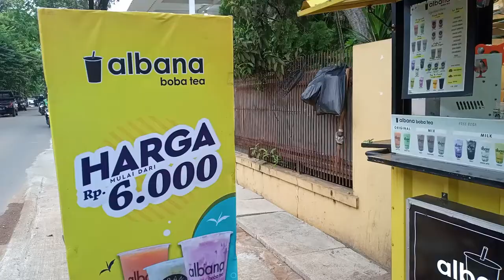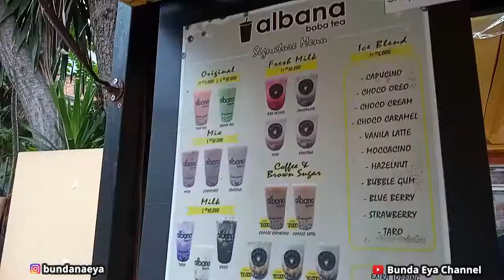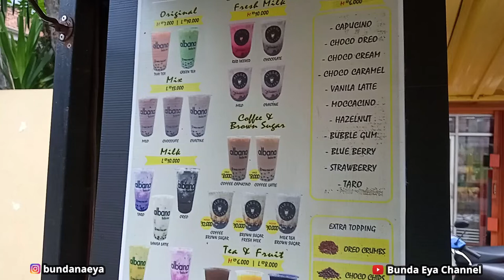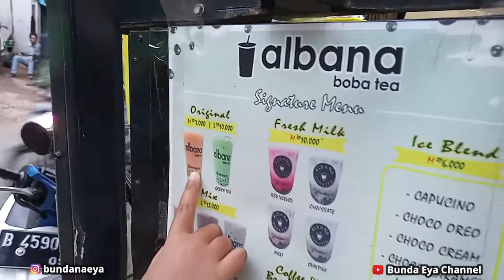USAHA MINUMAN VIRAL YANG MENGGIURKAN || CUMA 6 RIBU MINUMAN INI ENAK BANGET !!!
Assalamualaikum Teman-teman..

Di Video kali ini Bunda mau share minuman yang lagi viral dimana mana nich.. cuma 6 ribu minuman seviral ini..

MINUMAN VIRAL
MINUMAN KEKINIAN
ALBANA BOBA
MINUMAN BOBA
HARGA MURAH
THAI TEA BOBA
MINUMAN ENAK BANGET
INDONESIA STREET FOOD
JAKARTA STREET FOOD
USAHA MINUMAN VIRAL